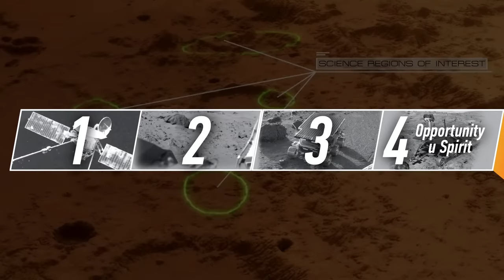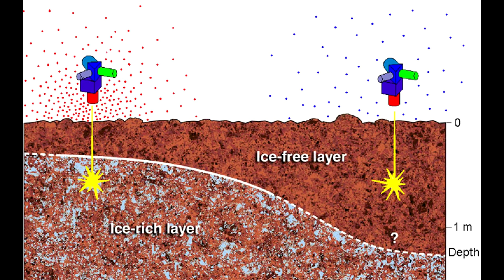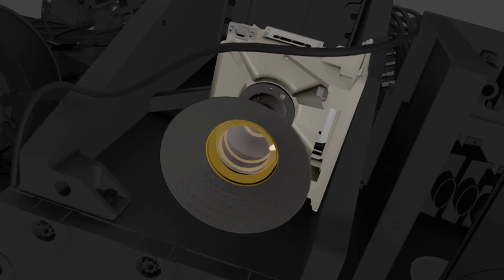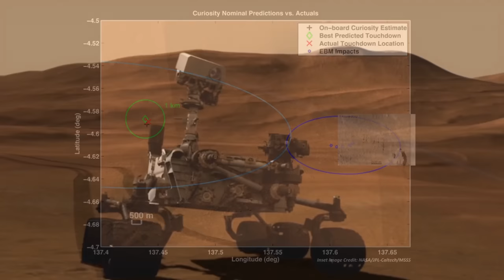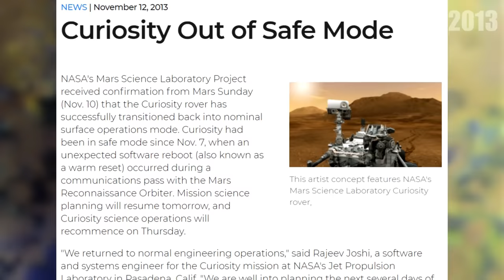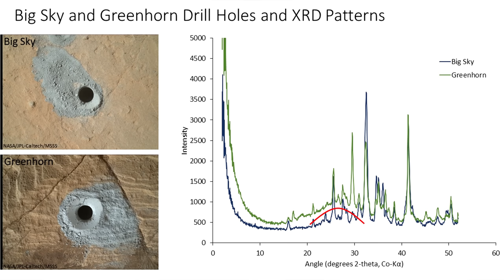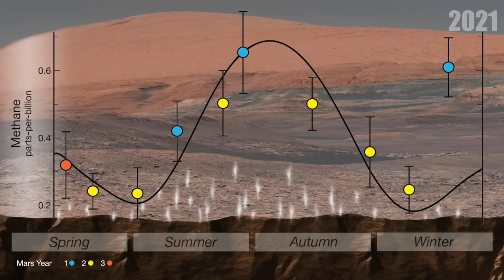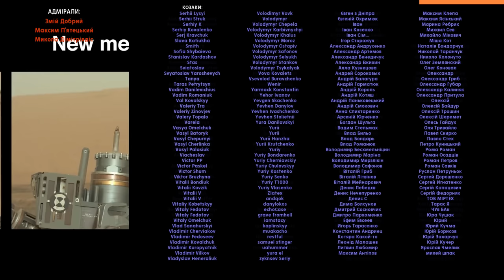Що Curiosity за 10 років знайшов на Марсі: Повна історія місії (2022)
Підтримати проєкт: карта Приватбанку 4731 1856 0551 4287
Або (окремі рівні підтримки україномовного контенту)

Марсіанський ровер Curiosity став повноцінною новою сходинкою у дослідженні Червоної планети. Після тестового Соджорнера і невеличких Spirit та Opportunity людство нарешті відправило у чужий світ справжню лабораторію на колесах. Не на коліщатках, на відміну від попередників, а саме на колесах. Велику, з широким набором інструментів і конкретною метою, про яку вчені минулого століття і мріяти не могли. З якою? Розповідаємо в нашому 40-хвилинному фільмі про ровер.

Над відео працювали: Марія Омельченко, Павло Поцелуєв